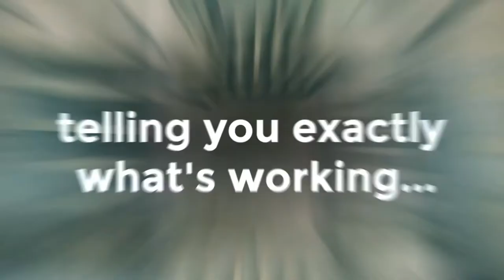Mastering Kickstarter With Jon Richards of Nomatic, LLC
Is Kickstarter a part of your business launch plan or are you considering it? Then this episode might be the one you are waiting for.

In this episode, Jon Richards, owner, and co-Founder of Nomatic talks about how he has been successfully launching one Kickstarter after another. He walks us through the entire process and shares some key actionable insights from his launch process that has been proven time and again. Listen and Enjoy!

✅ Download the sales launch checklist that generated us over $250k of e-commerce sales in 24 hours

✅ Apply To Work With Mindful Marketing To Grow Your E-commerce Brand
Have Jordan Speak On Your Podcast or E-commerce Event - message